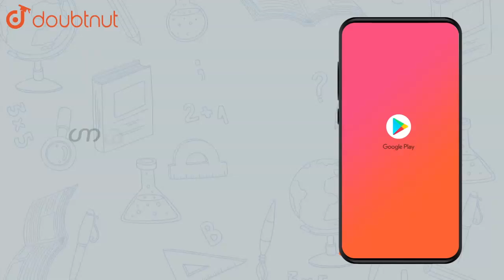The IUPAC name of the compound CH3-CH=CH-C -= CH isPent-2-en-4- | Class 11 Chemistry | Doubtnut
The IUPAC name of the compound CH3-CH=CH-C -= CH is
Pent-2-en-4-yne

Pent-1-en-4yne

Pent-3-en-1-yne

Pent-2-en-5-yne

Online Class में Admission लेने के लिए यहाँ click करें :
👉Class 11 | CBSE Boards | English Medium :

👉 Have Any Query? Ask Us.